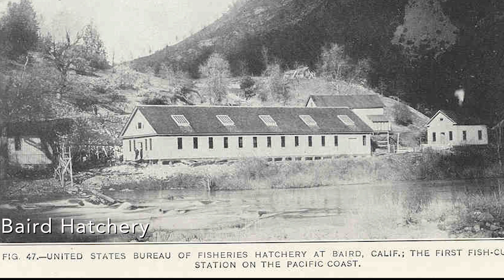The History of Aquaculture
The practice of building traps in dams, ponds and shallow lakes to acquire aquatic animal have been around since the Neolithic age. The gatherer will then preserve the fish in the trap so that they can be eaten anytime.

Since then, aquaculture has developed into one of the fastest growing food-producing sectors with the current accounts for 50 percent of world fish consumption.

How did it all begin? Here’s a brief history of aquaculture technology and some thought about where it might go in the future.